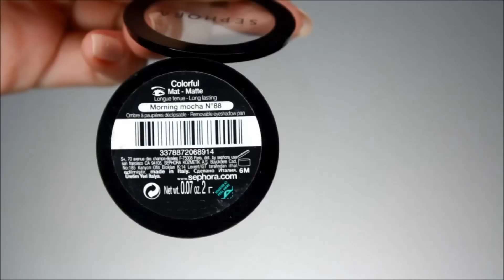Glitter Eyeliner Makeup Tutorial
Products:

MAC Soft Ochre Pro Longwear Paint pot
inglot eyeshadow #355
YSL gel eyeliner
inglot Duraline
Sleek utra matts V2 palette
random polyester glitter
Bad Gal Lash mascara from Benefit
red cherry false eyelashes wsp
Maybelline Color Tatoo in Permanent Taupe
Sephora Mono eyeshadow in Morning Mocha
Cliniqe Bottom Lash mascara